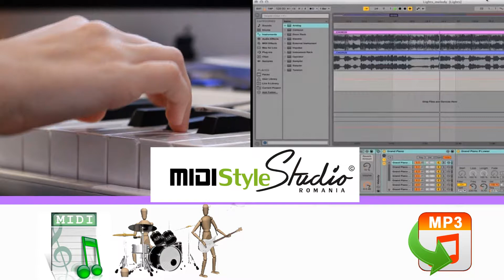NEGATIV Amintirile mele Dan Spataru KARAOKE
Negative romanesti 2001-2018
Noi pictam sunetul.  De 20 de ani in folosul iubitorilor de negative!